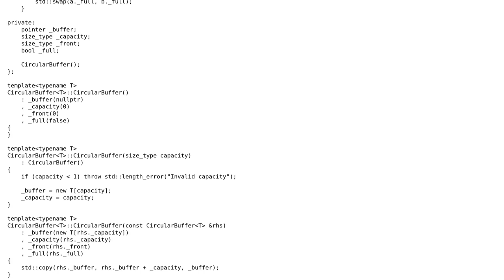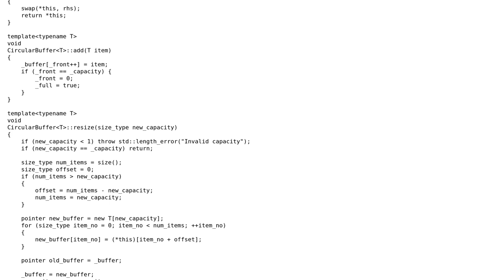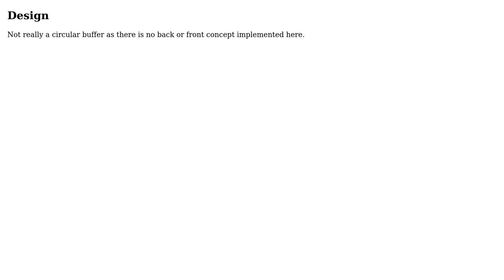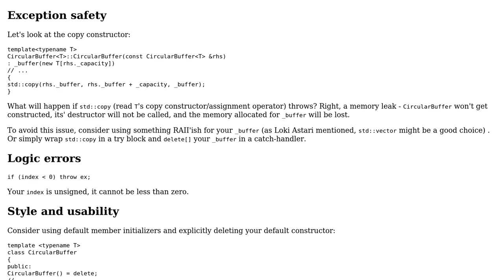Code Review: Circular Buffer C++11 Implementation (2 Solutions!!)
Code Review: Circular Buffer C++11 Implementation

With thanks & praise to God, and with thanks to the many people who have made this project possible! | Content (except music & images) licensed under CC BY-SA | Music | Images & others | With thanks to user Null user Nikita Kakuev user Martin York user bassfault and the Stack Exchange Network Trademarks are property of their respective owners. You are responsible for your own actions.